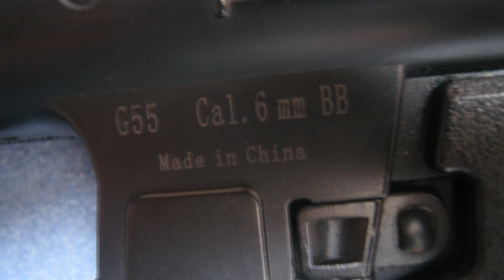(Airsoft) Well MP5K GBB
Shots with the china made Well MP5K GBB, a cheap reproduction of the Maruzen MP5K GBB.

ACM means "all china made".

I bought mine from an other airsoft player. I believe you can find it on RSOV for like 60 bucks.

Very fun to shot, because it has one of a hell rate of fire.

But poor accuracy, almost no kick, and the magazine is empty after 1 seconde...